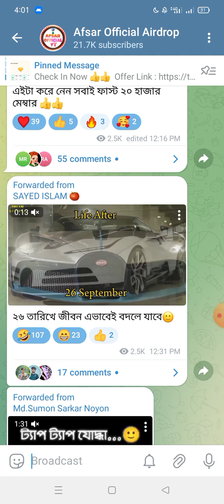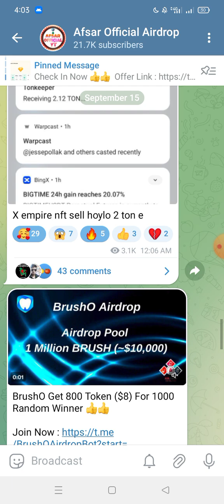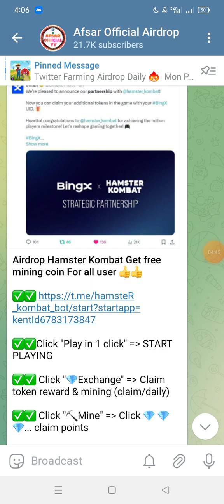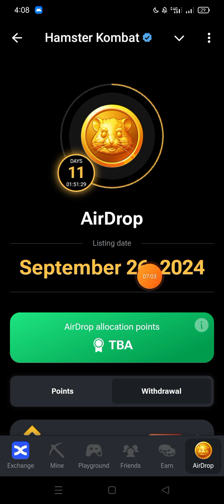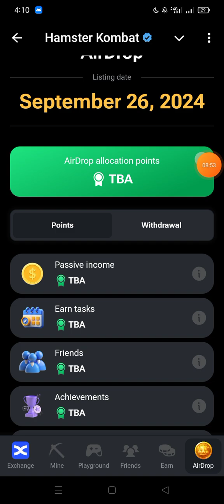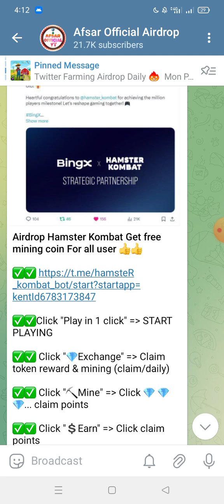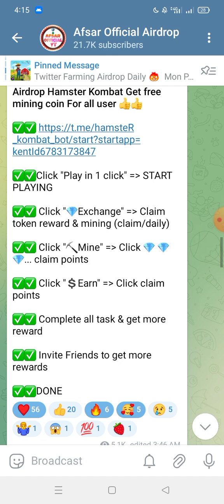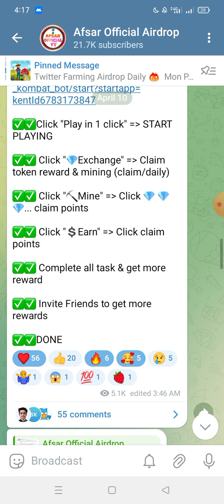২৬ তারিখ কি হতে যাচ্ছে বাংলাদেশে? ২৬ তারিখ নাকি সবাই বড়লোক তাহলে গরিব কে? Hamster Kombat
২৬ তারিখ কি হতে যাচ্ছে বাংলাদেশে? ২৬ তারিখ নাকি সবাই বড়লোক তাহলে গরিব কে?  Hamster Kombat

If you need any advertisement, please call Telegram :  @Khan24